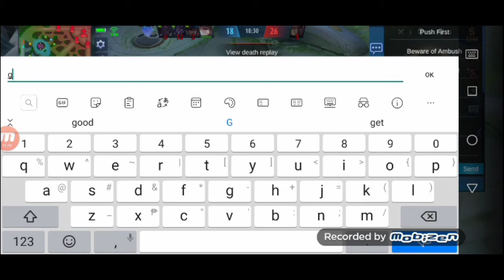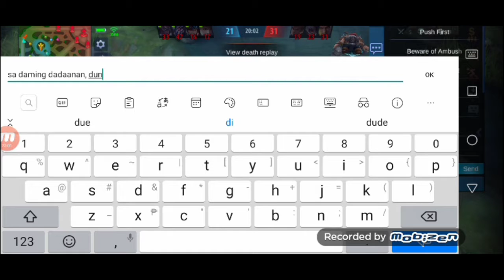Mobile Legend (Franco) Epic Comeback pa HAHA!